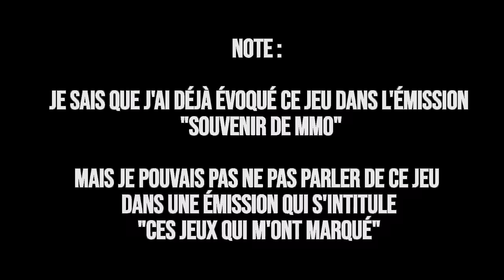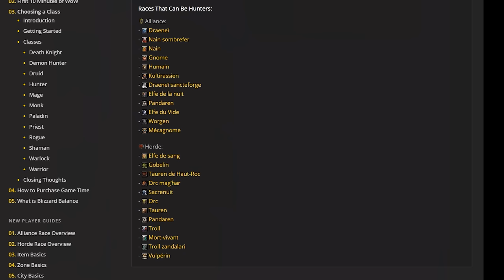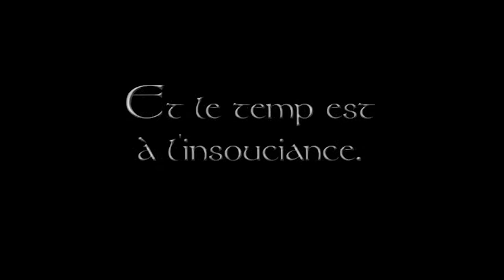Ces jeux qui m'ont marqué - Dark Age of Camelot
eeeet oui je sais j'ai déjà évoqué ce jeu, mais lù en même temps c'etait juste impossible de ne pas parler de celui-là dans cette émission, alors voyez ca comme un résumé rapide des souvenirs de MMO !

Nouvel émission de ces jeux qui m'ont marqués où je vous parle de Dark Age of Camelot, un des jeux qui m'a sans aucun doute le plus marqué !

PS : Merci à Ghainor de m'avoir donné plusieurs vidéos de l'époque !